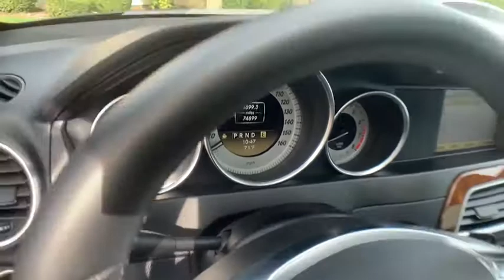2012 Mercedes-Benz C350 Milwaukee, WI, Kenosha, WI, Northbrook, Schaumburg, Arlington Heights, IL 58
Black  2012 Mercedes-Benz C350 available in Chicago, Illinois at Lux Cars Chicago. Servicing the Milwaukee, WI, Kenosha, WI, Northbrook, Schaumburg, Arlington Heights, IL area.
2012 Mercedes-Benz C350 Coupe Sport Nav 4MATIC - Stock#: 5848 - VIN#: WDDGJ8JB8CF898283

ONE OWNER SUPER CLEAN 2012 MERCEDES-BENZ C350 COUPE 4MATIC AWD! MULTIMEDIA PACKAGE! LANE TRACKING PACKAGE! LEATHER SEATING PACKAGE! LIGHTING PACKAGE! COMAND NAVIGATION & BACK UP CAMERA! BLIND SPOT ASSIST! LANE KEEPING ASSIST! HEATED BLACK LEATHER SEATS! KEYLESS GO! HARMAN/KARDON LOGIC 7 SURROUND SOUND SYSTEM! SATELLITE RADIO! BLUETOOTH! BI-XENON HEADLAMPS W/ ACTIVE CURVE ILLUMINATION! ADAPTIVE HIGHBEAM ASSIST! BURL WALNUT WOOD TRIM! 18 INCH AMG 7-SPOKE ALLOY WHEELS! NO ACCIDENTS! NO STORIES! CARFAX CERTIFIED! READY FOR THE ROAD! BUY WITH CONFIDENCE OUR QUALIFIED PRE-OWNED VEHICLES ARE COVERED WITH 3 MONTH OR 3,000 MILES *LIMITED VEHICLE PROTECTION WARRANTY. We have one of the strongest finance departments in the region to assist you in getting your dream car today! We offer a full spectrum of the finest extended warranties on the market today! We have our own 3~bay ASE certified and AAA approved service facility to help our clients service and maintain their vehicles. We want you to not just drive away happy, but stay happy with your car as long as you own it!
AM/FM stereo w/HD Radio & CD player -inc: USB/MP3 capability, (12) speakers, aux audio input jack,Bluetooth hands-free communication system,harman/kardon Logic 7 surround sound system,iPod/MP3 media interface,Single rear red fog lamp,LED tail lamps,Temporary spare tire w/steel wheel,Rain-sensing wipers,Front halogen fog lamps,P225/45R17 all-season performance tires,Auto halogen headlamps w/selectable light-sensing,Trunk lid spoiler,Panorama sunroof,Pwr tilt/slide tinted glass sunroof w/1-touch open/close,17 AMG 5-spoke aluminum wheels,Pwr folding heated signal mirrors w/memory -inc: auto-dimming driver mirror,Anti-theft alarm system,Split-folding rear seats,MB-Tex seat trim,Multi-function display in instrument cluster -inc: trip computer, exterior temp gauge, oil level check, digital speedometer, audio status, reminder & malfunction messages, driver-programmable settings,Engine immobilizer,Front/rear cupholders,Pwr tilt/telescopic steering column w/memory,Cruise control,Floor mats,Automatic dual-zone climate control -inc: dust & pollen filters, tunnel mode w/1-touch closing of all windows, sun sensor,Heated front seats,Pwr windows w/1-touch up/down,10-way pwr driver & 8-way pwr front passenger sport seats -inc: adjustable lumbar support, active adjustable head restraints, driver seat memory,Auto-dimming rearview mirror w/compass,Dual illuminated visor vanity mirrors,Aux pwr outlet,SmartKey infrared remote -inc: trunk open, windows & sunroof open/close, panic button, fuel filler door, selective unlock, programmable auto-lock,Steering wheel-mounted paddle shifters,Leather-wrapped sport steering wheel w/multi-function controls,Rear window defroster w/auto-shutoff,Homelink garage door opener,Mercedes-Benz Maintenance System display,5.8 central controller display w/retractable cover,Burl walnut wood trim,Leather-trimmed & aluminum shift knob,Night security illumination,Dual exhaust w/chrome tips,3.5L DOHC 24-valve V6 engine,Independent 5-arm multi-link rear suspension -inc: separate coil springs, gas shocks,4MATIC all-wheel drive,Speed-sensitive pwr rack & pinion steering,4-wheel anti-lock disc brake system (ABS) w/brake assist system (BAS),Independent 3-link front suspension -inc: anti-dive geometry, coil springs over gas shocks,7-speed automatic transmission -inc: Touch Shift,ADAPTIVE BRAKE w/hold function,Front/rear stabilizer bar,4-wheel electronic traction system (4ETS),Outboard rear universal lower anchors & tethers for children (LATCH),Electronic stability program (ESP),Rear 3-point seat belts -inc: outboard emergency tensioning device, outboard belt force limiter, outboard automatic height adjustment,ATTENTION ASSIST drowsiness monitor,LED daytime running lamps,Driver knee airbag,Driver & front passenger dual-stage air bags w/front passenger adaptive feature,Front/rear window curtain airbags,Front side-impact airbags,Child safety rear door locks,3-point driver & front passenger shoulder belts -inc: height adjustment, emergency tensioning device, adaptive belt force limiter,Dual front pelvic airbags,Tire pressure monitoring system